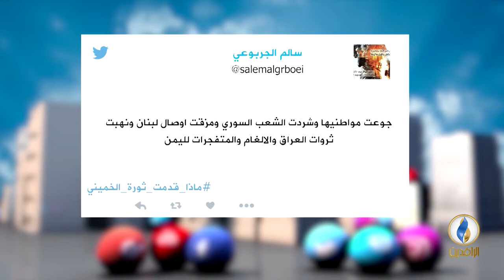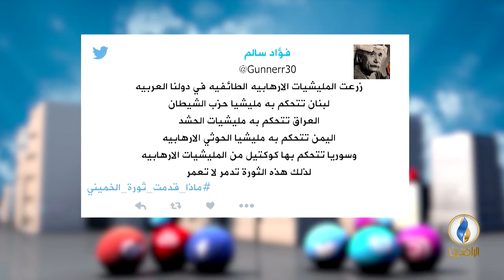تواصل_دوت_كوم | 13 - 2 - 2019